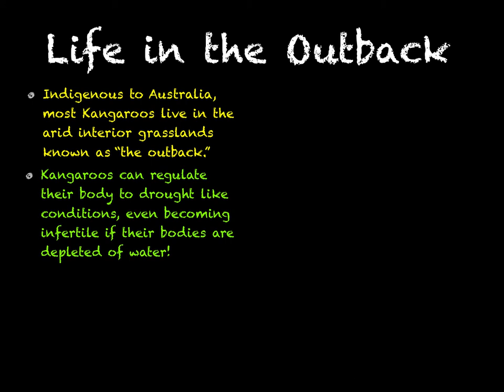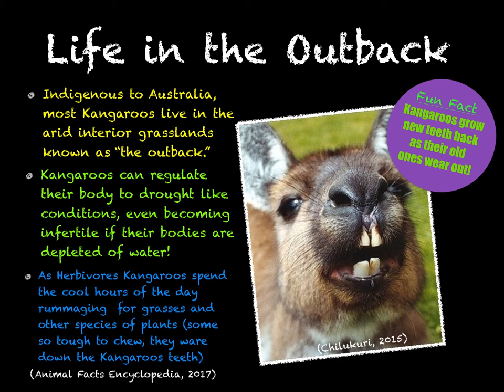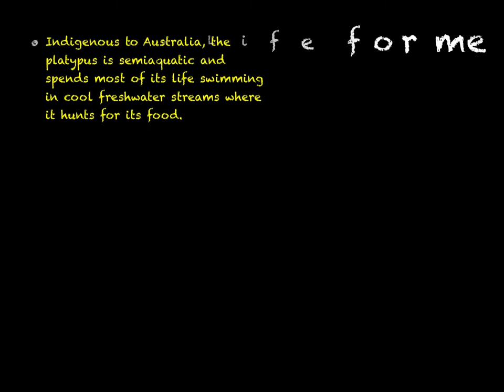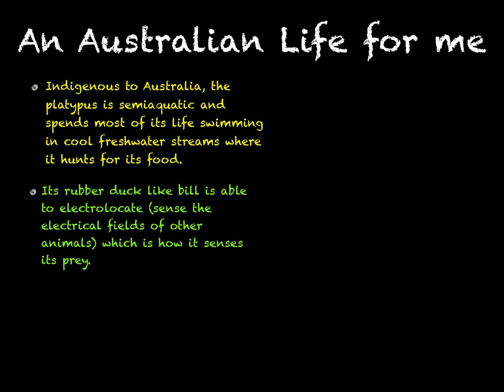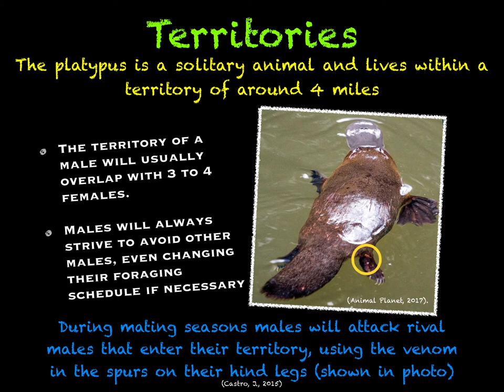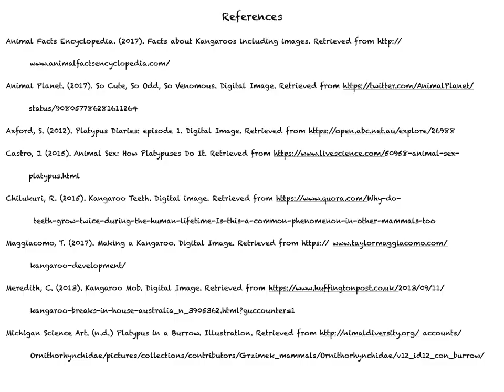Muskrat NSCU 302 Life cycle's Presentation